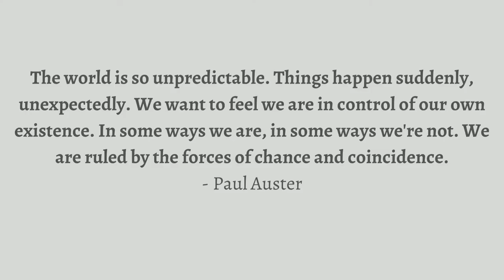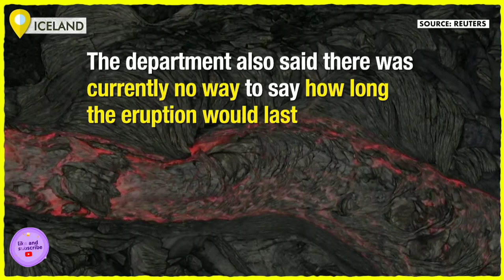Volcanic eruption in Iceland become tourist attraction.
This is really strange phenomenon occur in Iceland where no one think of occuring such an incident . But now this place is popularised by many tourists.